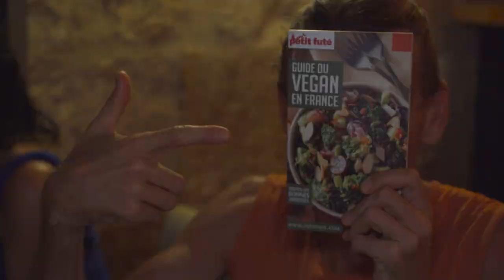Soirée VegOresto à Montpellier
Retour sur la soirée VegOresto qui a eu lieu le 4 août à Montpellier.